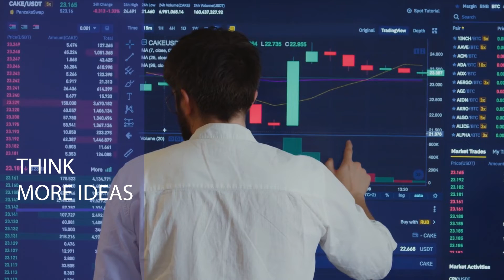Design School Faisalabad Offering Services to Nation | Graphic Designing | Web Development and more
Imagine a world where you could get the best design, web development, SEO and digital marketing training in Pakistan. We're here to tell you that world exists! Our design school in Pakistan offers the best graphic design, web development, SEO and digital marketing training with the help of expert educators.